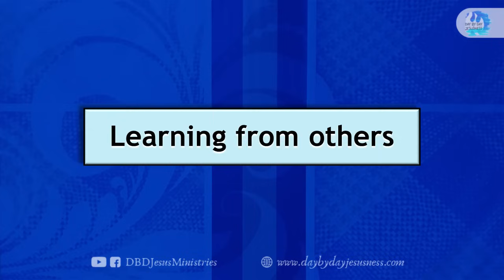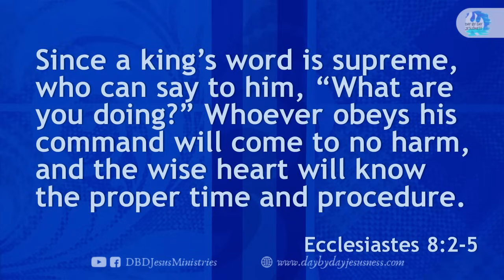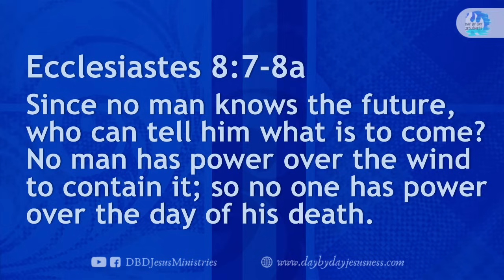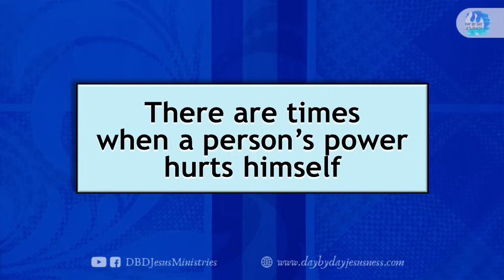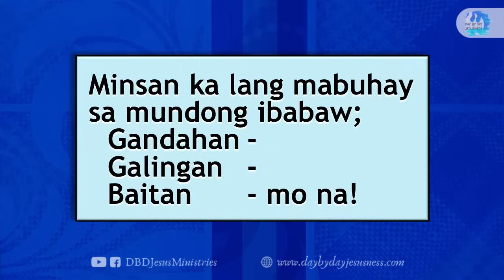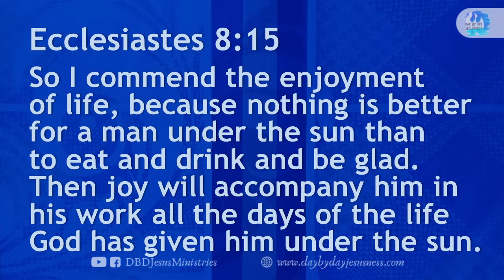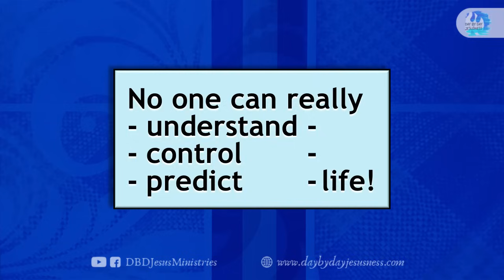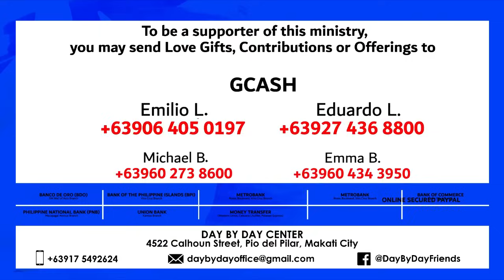2024-08-07 Wisdom of Great Weight from Ecclesiastes Eight - Ed Lapiz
KALIWANAGAN ANYTIME via Facebook Live Streaming

per bank.

Bank of the Philippine Islands Vito Cruz Branch
Account name:
Metrobank Roxas Boulevard, Vito Cruz Branch
Account name:
US$ Account No.:
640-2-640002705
Account name:
Current Account No.:
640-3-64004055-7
Bank of Commerce Padre Faura Branch
Account name:
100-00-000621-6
Banco de Oro SM Mall of Asia Branch
Account name:
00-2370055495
Philippine National Bank Macapagal Avenue Branch
Account name:
Union Bank Kamias Branch
Account name:
DAY BY DAY CHRISTIAN MINISTRIES, INC. or DBD CHRISTIAN MINISTRY (Not Day By Day Jesus Ministries)

GCASH Account Nos.:

Emilio L.

Eduardo L.

Michael B.

Emma B.